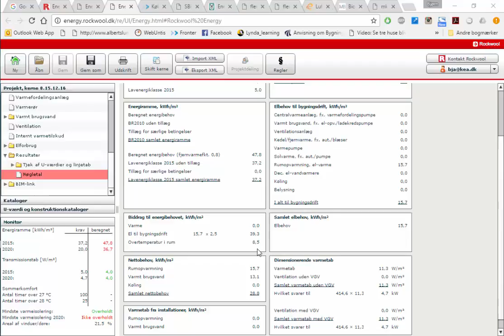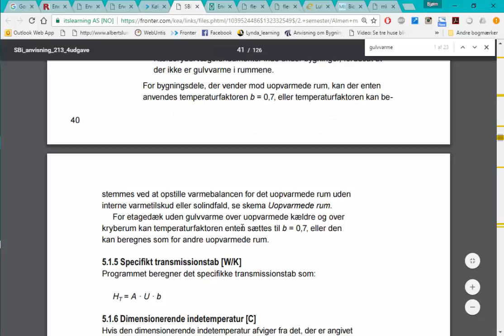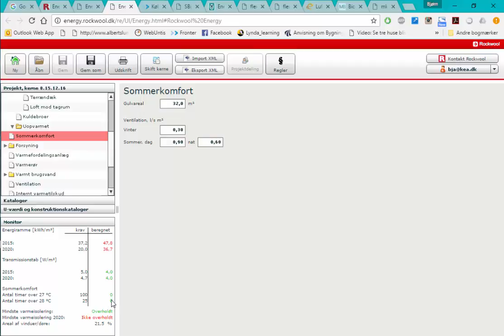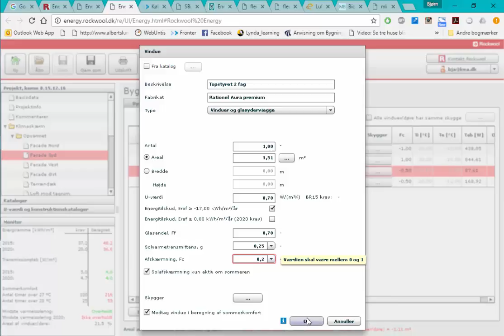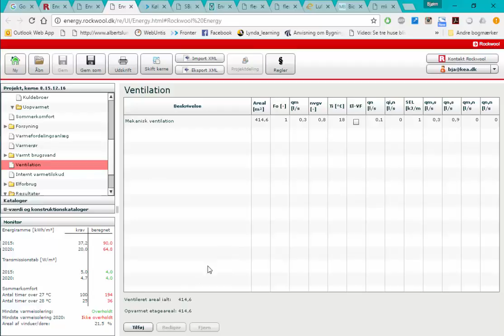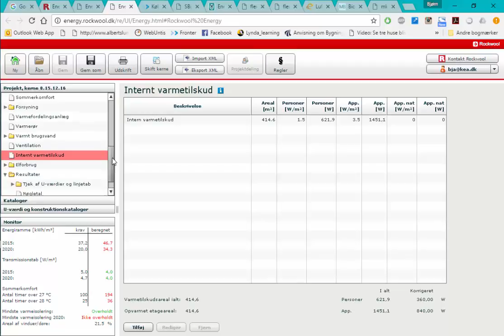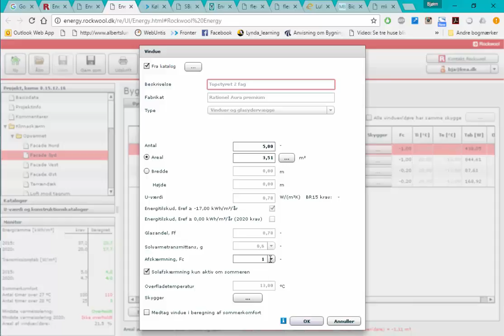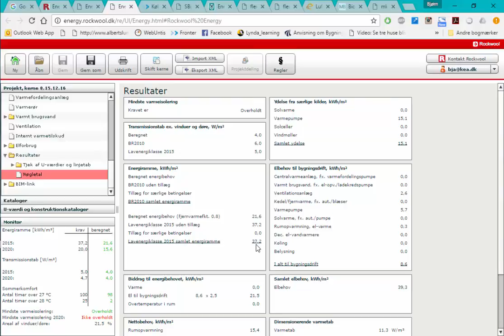Video 2 a 2_Energirammeberegning gennemgået i 2D E2016